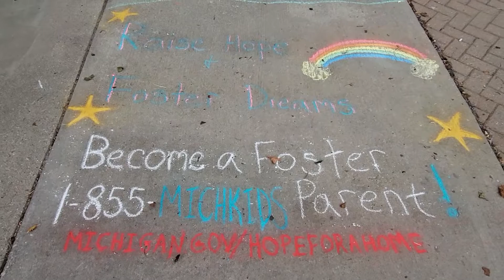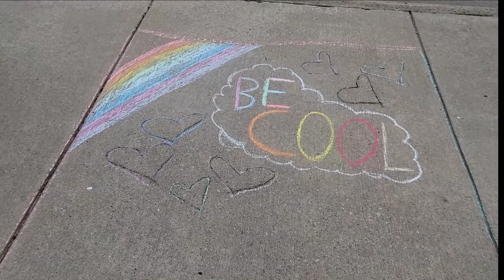Art Walk: Chalk It Up! | St. Johns Michigan | Sidewalk Art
Early September in downtown St. Johns, you can find the Chalk It Up happening.
The Clinton County Arts hosts the event and local artists take to the sidewalks to showcase their talents and art in front/near local businesses.
You can some and watch them work and enjoy shopping and eating downtown; observing the artists at work.
Weather permitting, these designs will last until they are washed away.
Be sure to bring your camera to capture the work.